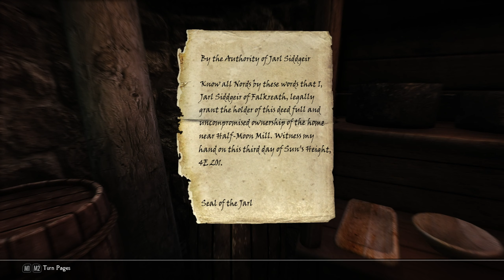Skyrim Mod: Half-Moon Cottage | House Mod (PC)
This Skyrim mod adds Half-Moon Cottage. A cosy cottage close to Half-Moon Mill.

Half-Moon Cottage by ak0d